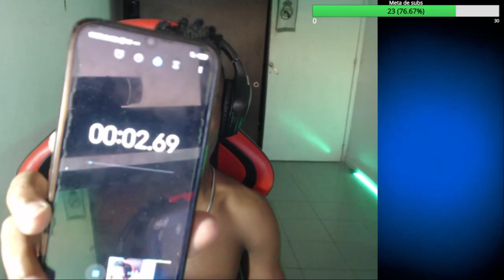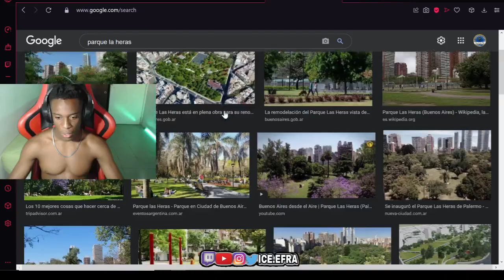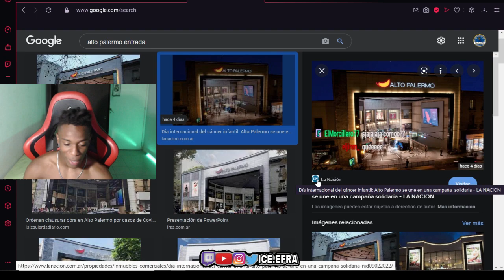PELEA CON UN TURRO ANECDOTA